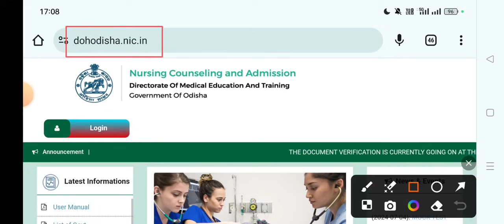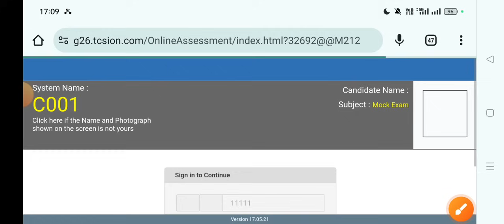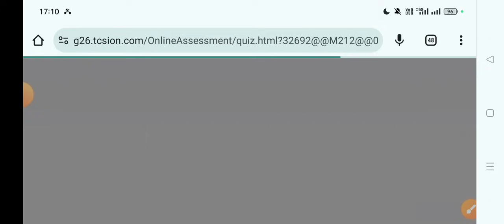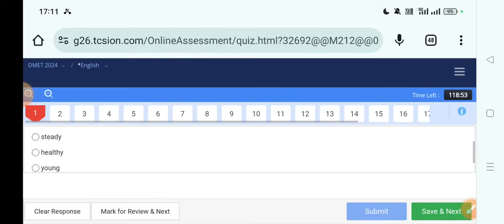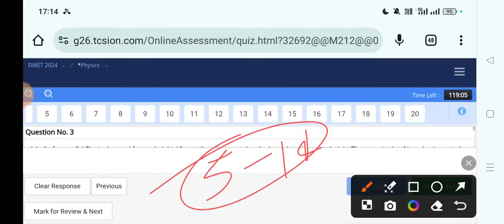odisha bsc nursing entrance exam 2024 | Odisha nursing admission entrance 2024#nursing#viral